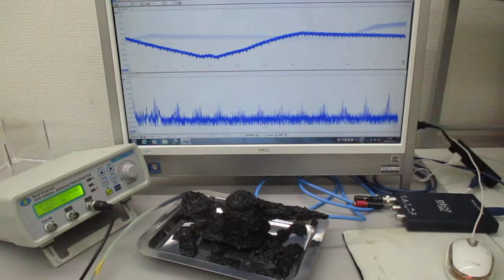超音波プローブを利用した超音波制御実験（表面弾性波の利用）